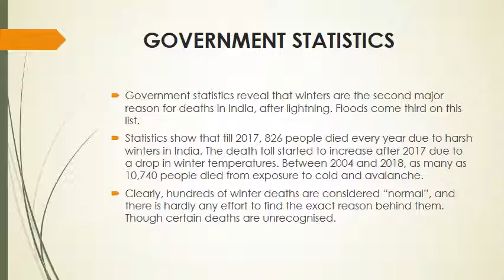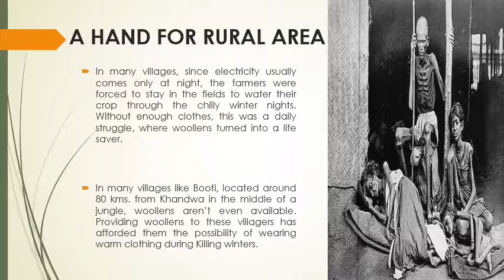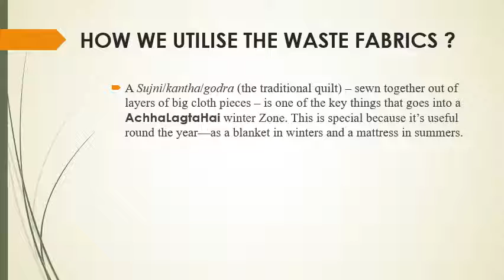LANEXTR FOUNDATION | Gift Warmth | Sir Ek Blanket Aur Hoga? | Donate a Blanket, Save a Life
“About a week back, I was in Gurgaon and we couldn’t find many people around. And then I found this couple, with four children actually. For these four children, the man had only one shawl – only one shawl in the Delhi cold and nothing else. What I saw him doing was cut his shawl into a small piece. So I asked him what he was doing. He replied that they had a baby around 2-3 days back and he just has one shawl to cover everyone. He was just making sure that he was cutting some part for the infant and that small cover is for the baby only. This was really moving, so I said “yeh lo, ek blanket lo” (“Here, take one blanket”). He was really touched by the gesture. And then he said, “Sir, ek blanket aur hoga?” (“Sir, would you have one more blanket?”) Since I had two blankets more with me, I handed him over the three blankets. So, a lot of times what happens is when you help such people, they will really thank you and bless you from their hearts, which is what gives you the KICK.”
We all possess something to give. With a personal commitment to bringing about a difference in the lives of people, you CAN make a big difference. There may be a shivering child, an old woman or a man in your neighborhood dreading the everyday drip in temperature and waiting with anxiety for a helping hand. Can a human heart ignore this and walk away? Look around and be a hero this winter for a homeless. Your donations can save a child’s life, can protect a woman’s dignity and make a huge difference in the lives of people.
For those who might want to join the drive can contact the core team at . The team is more than happy to help those who want to start similar initiatives on their own.

By:
सुप्रसिध समाज सेवी Smt. Saneh Lata